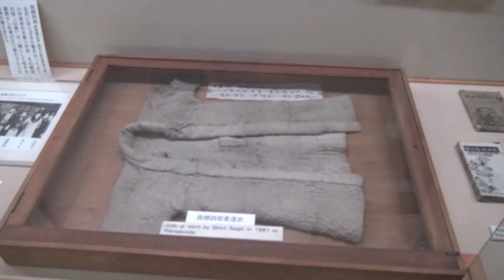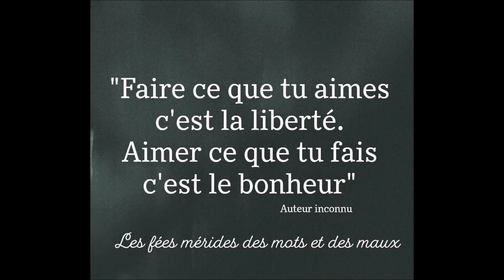VOYAGE JAPON DES PARFUMS